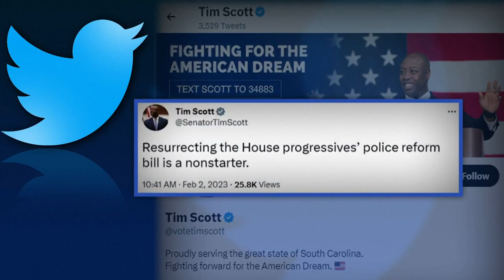President Biden meets with Congressional Black Caucus on reforms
As calls for justice and police reform grow, President Biden is meeting with members of the Congressional Black Caucus to negotiate national law enforcement changes.

9NEWS (KUSA) is located in Denver, Colorado.